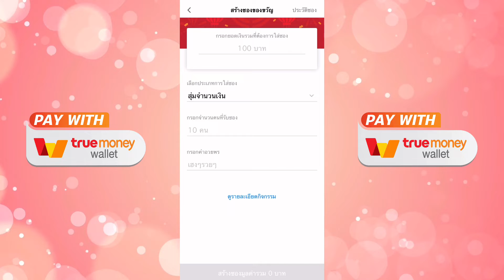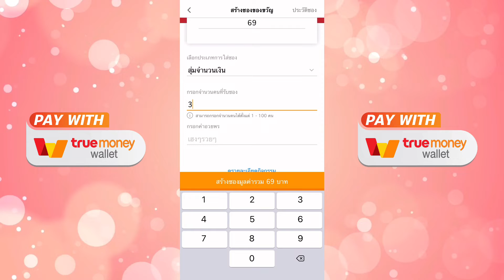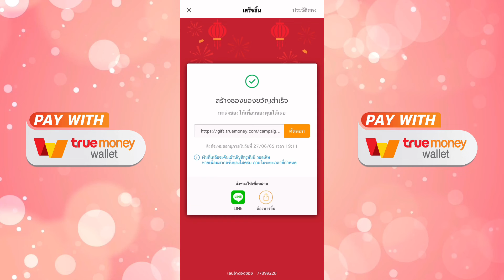แจก True Wallet ฟรี! แค่กรอกเบอร์ก็เข้าแล้ว ไม่ถึง 5 วินาที แจก Wallet ฟรี รีบรับก่อนหมด!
❤️คลิปนี้เป็นคลิปรีวิว แอพหาเงิน ที่มีให้ดาวน์โหลดใน Play Store และ App Store โดยไม่มีเจตนาที่ไม่ดีแต่อย่างใด เนื่องจากแอพสามารถเล่นแบบ สายฟรี ได้โดยไม่ต้องลงทุน และยังเป็นอีกหนึ่งทางเลือก ของแอพหาเงิน ซึ่งท่านผู้ชมจะเล่นหรือไม่เล่นก็ได้ ขอขอบคุณที่มารับชมนะครับ รอติดตามกิจกรรมดีๆ จากช่องนี้ไว้ได้เลยนะคร้าบบบ❤️

❤️🔥ลิงก์เพจร่วมกิจกรรม (รีบๆน้า)

❤️คลิปนี้มาแนะนำแอพหาเงินฟรีนะงับ

❤️ลิงก์คลิปรีวิวแอพหาเงินอื่นๆแบบละเอียด

❤️คลิปอื่นๆที่น่าสนใจในช่อง